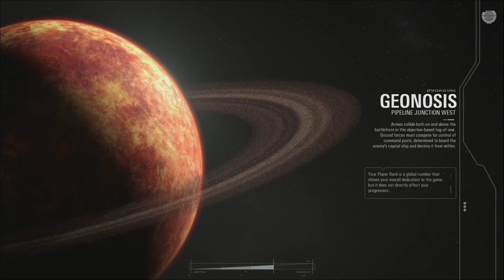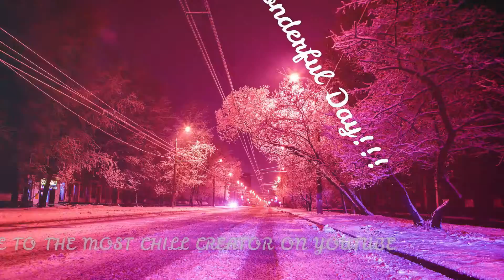Clone Trooper's First Battle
Today the clone trooper Michael goes into his first battle on Geonosis
Enjoy :D